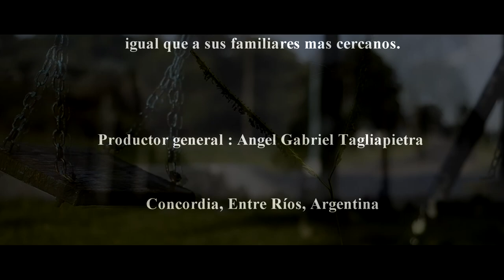Y encontrándote a ti ahí de Angel Gabriel Tagliapietra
El nuevo videoclip,»Y encontrándote a ti, ahí», del músico y compositor de Concordia, Angel Gabriel Tagliapietra, se estreno durante un mes en la pantalla del Cine Odeón de nuestra ciudad, previo a la ejecución de cada película.

El tema utilizado de carácter sinfónico pertenece al reciente CD ‘’El Tejedor de Sueños’’
El vídeo lo protagonizan dos niños, quienes nos remontarán a su infancia. El clip esta hecho íntegramente en nuestra ciudad, más específicamente en Estación Yuquerí, con la dirección y producción del músico, junto a la artista local, Sandra Fernández.

«Y encontrándote a ti ahí» esta compuesto, arreglado y orquestado por Angel Tagliapietra y fue grabado en Larbaudio Estudios
Entre los Músicos locales que participaron estan ; Martín Barcos en Flauta traversa y Saxos , Lucas Segovia en Percusión y Batería, Pablo Alejandro Comas en Contra Bajo entre otros .-